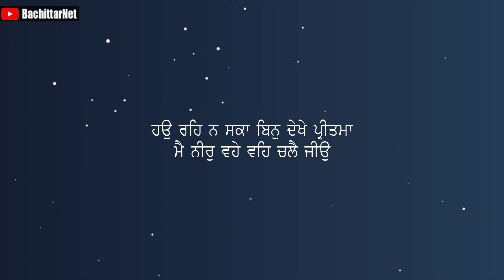ਕਿਵੇ ਨਾਮ ਜਪਦੇ ਸਮੇ ਸੁਰੱਖਿਅਤ ਪਿੰਜਰਾ ਬਣਿਆ - Part 7 | RANGLE SAJJAN │BachittarNet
Processor        : AMD Ryzen 3 3200G
Graphics          : Vega 8 ( AMD integrated Graphics )
Ram                  : Corsair Vengeance LPX ( 8x2 ) 3000 Mhz
Motherboard   : MSI B450M PRO VDH PLUS
Cabinet            : ANT Esports 400TG
Power Supply  : Gigabyte PB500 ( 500W Bronze Plus )
SSD                   : WD Green 240 GB
Hard Disk         : WD Blue 1 TB

Monitor             : LG 22MP689VQ
Keyboard          : Zebronics Transformer
Mouse               : Zebronics Transformer
UPS                    : Luminous LB 600 Pro
Speaker             : INTEX